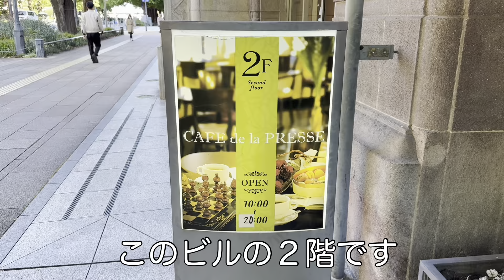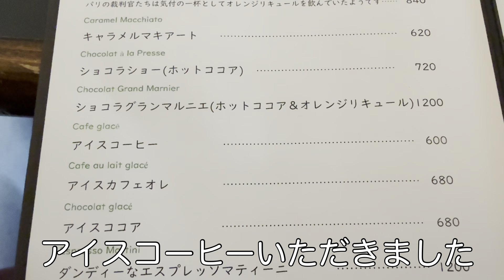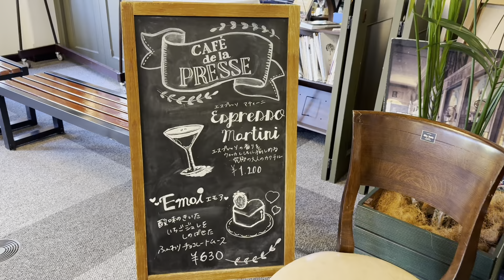カフェドゥラプレス のモンプティングはすごくおいしい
座っているだけでリラックスできて気分のいいカフェ
カフェドゥラプレス
食べログはこちら

旅と食とB級をテーマに短い動画をアップしていきます。
横浜で昭和を感じるB級のお店、教えてください。

旅行にご興味がございます方はこちらのサブチャンネルをご覧ください。